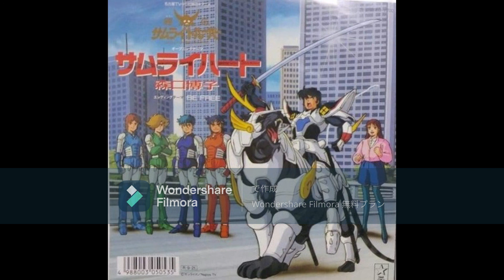森口博子 サムライハート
鎧伝サムライトルーパー　2部　オープニングテーマ